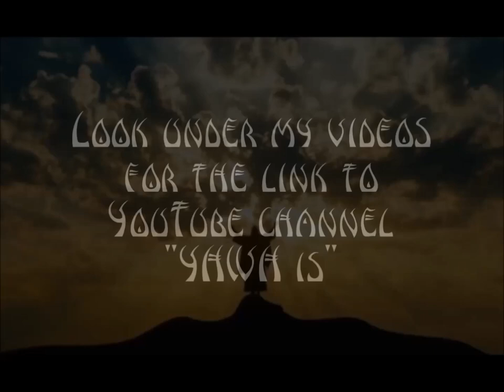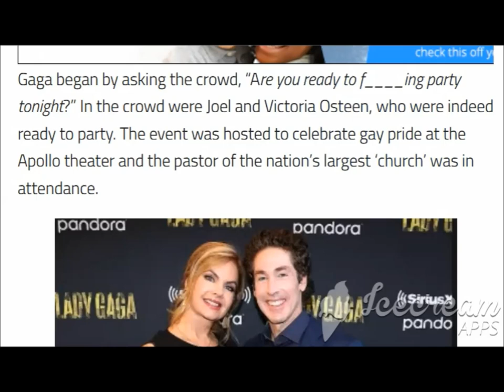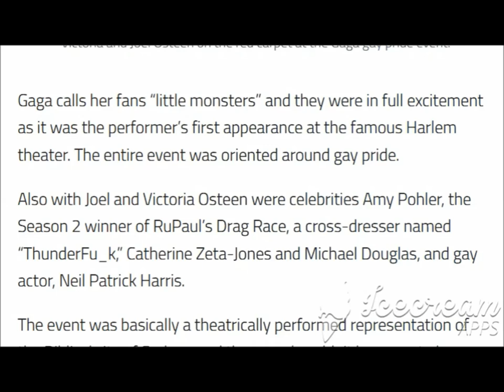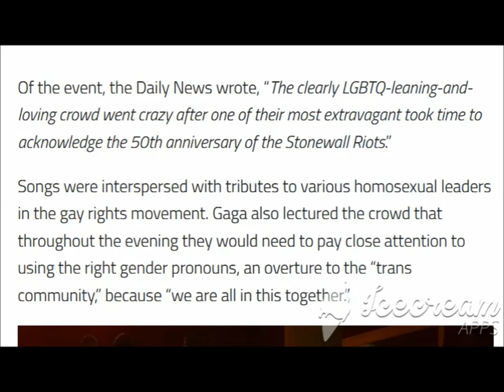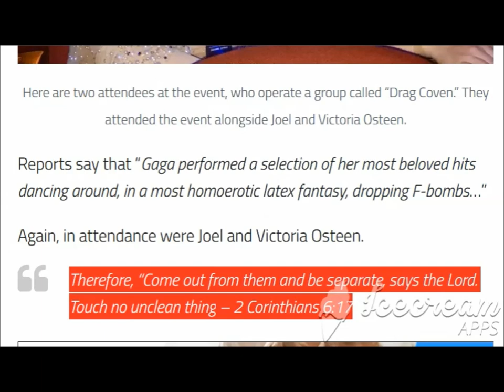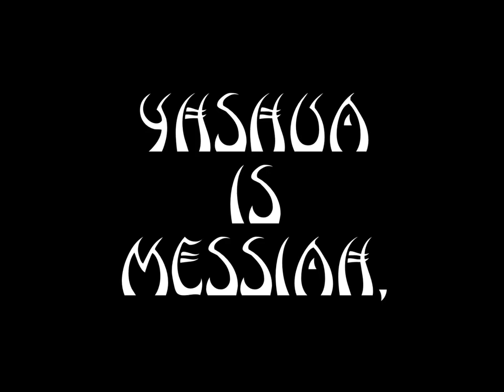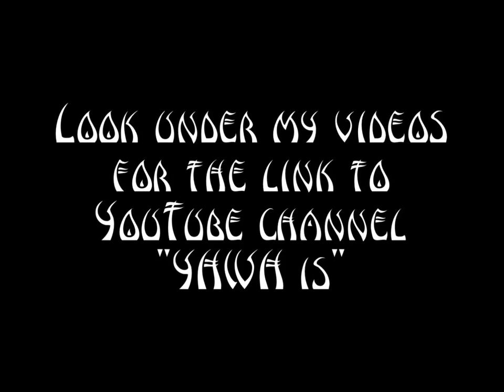Joel Osteen Attends Lady Gaga LGBT Pride Event